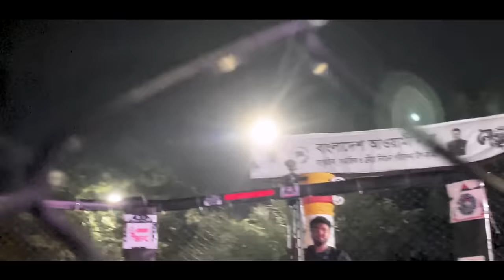AUTUNU VS FK FIGHT DHAKA FIGHT NIGHT HIGHLIGHTS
Autanu Jobayer VS FK
Dhaka Fight Night: Autanu VS FK
Habib's Mma Academy
MATCH HIGHLIGHTS
Autanu Jobayer emerges victorious in the highly anticipated celebrity showdown at Dhaka Fight Night.